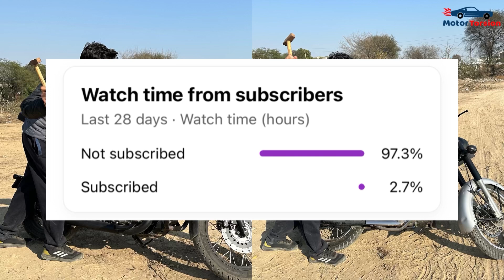Jawa 42 Bobber Owner Review after 2 months | Problems,Mileage, Jasper Red Colour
The Jawa 42 Bobber is a curious new addition to the Jawa line-up. It's a single seater like the Perak, sports a bobber look and draws cues from the Jawa 42. Rishaad Mody tells you how it all come together.

Jawa Bobber owner review
Jawa Bobber Pros and Cons
Jawa Bobber 42 ownership review
Jawa Bobber 42 Problems
Jawa Bobber 42 Negatives
Jawa Bobber vs Jawa Perak which one to buy
Jawa Perak vs Bobber comparison

00:00 Intro
00:17 Give Away
00:30 Owner Review
10:50 Give Away Details
11:10 Outro